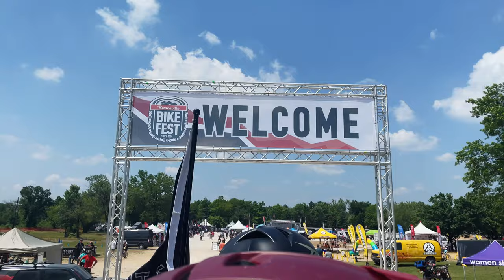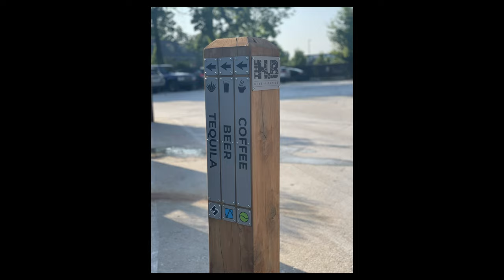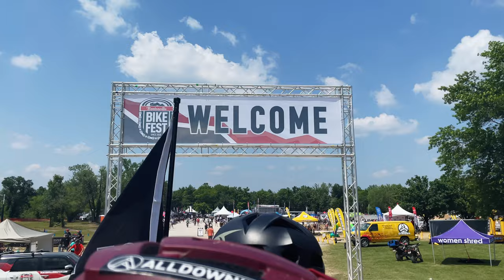My First MTB Trip to BENTONVILLE - More than lived up to the hype!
Myself and some riding buddies made our first pilgrimage to Bentonville, Arkansas for the Bentonville Bike Fest and to see if all th ehype surrounding this mountain bike mecca was worth the hype. I'll save you the suspense... it was!

I'm a brand ambassador for the following companies:
ARI Bikes | GoPro

Please consider supporting this channel by using the following links to some of my favorite gear!

GEAR
GoPro Hero12
GoPro Max Lens Mod 2
DJI Pocket 3
Stuntman Chest Mount
DJI Mic
Sony A7IV Camera
Sony 24-105 G Lens

⏲⏲ TIMECODES ⏲⏲
0:00 - Intro
0:35 - Heading to Bentonville
2:41 - A day of riding with Rich Drew
3:11 - Thunderdome Trail
4:46 - Family Flow Trail
5:28 - Feeling ill on Here's Johnny trail
7:15 - Fireline Trail
9:29 - Cruising through Bentonville with Shoreline Shuttles
10:03 - Leapard's Loop
11:26 - Drop The Hammer
13:32 - Slaughter Pen Trails
15:26 - Cease and Desist
16:36 - Huntley (Little Sugar) Trails
18:59 - Riding BOC (Buffalo Outdoor Center)
24:21 - All American Trail Part Deux
25:53 - Choo Choo Trail
26:33 - Rim Trail
27:35 - Wrap Up